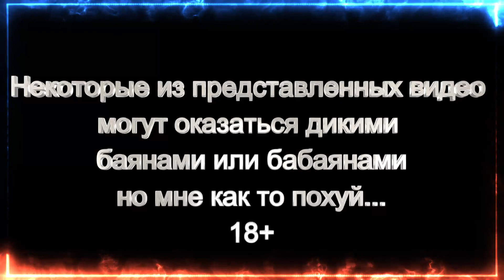Издеваемся над маньяками в Dead by daylight # 30